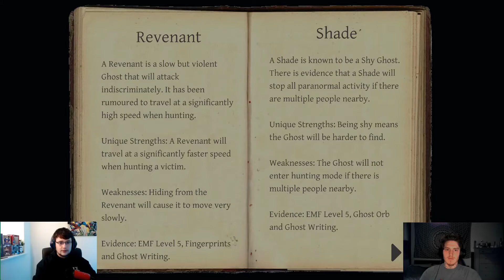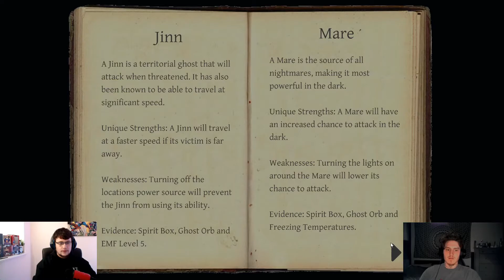RETURNING TO HIGH SCHOOL | SCARY | Phasmophobia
I never want to return to high school again. This place is too much.